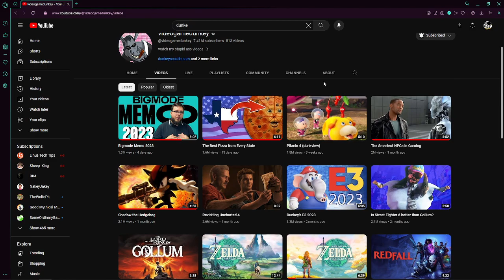Dark Souls Remastered #7 | breaking into valve headquarters to steal team fortress 3 data